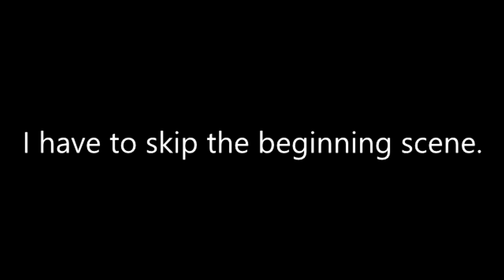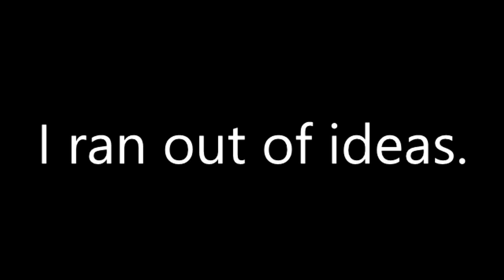YTP - Girl Doesn't Meet The Real World (2nd Collab Entry)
Here's my 2nd entry for my own big kid show YTP collab.